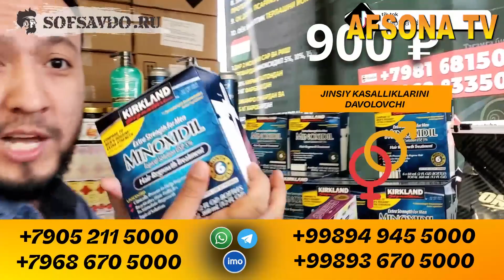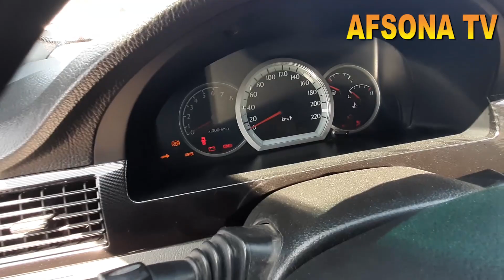16 AVGUST FARG'ONA BOZORIDA ENG ARZON LASETI 4000$ LOBOLT GENTRA KAPTIVA VARTANTGA BOR ENG ZO'RLARI